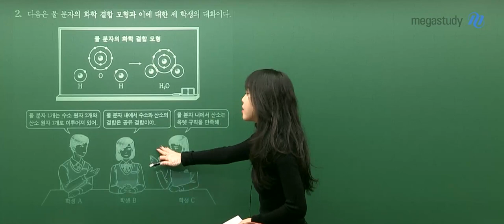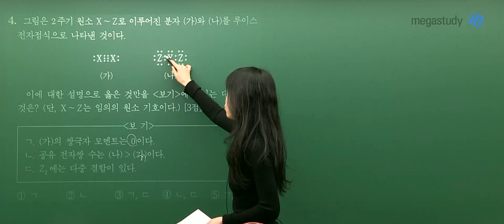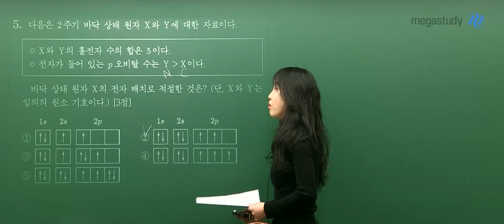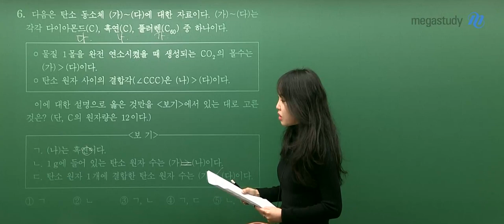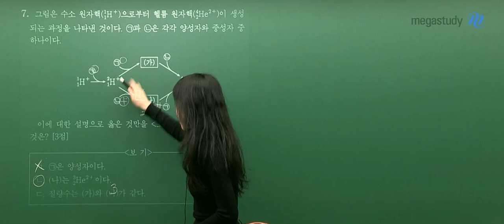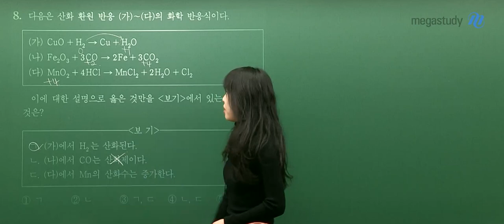[메가스터디] 화학 정우정 쌤 - 2020학년도 수능 화학I 해설강의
2019년 11월 14일 시행된 고3 수능 화학I
메가스터디 정우정 선생님의 해설강의입니다.